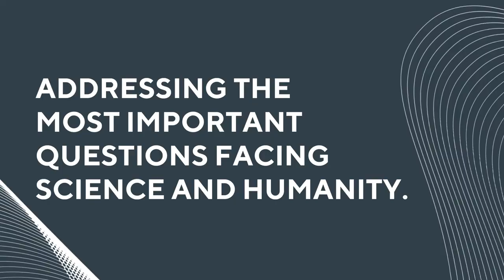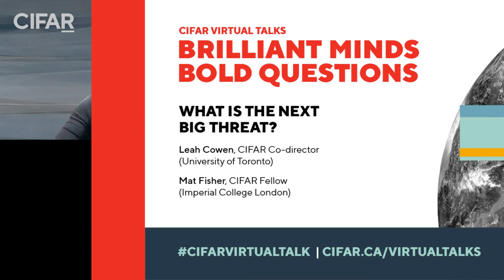What is the Next Big Threat? CIFAR Virtual Talk Brilliant Minds | Bold Questions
As the pandemic taught us, our interconnected world is fragile. As we begin to get COVID-19 under control and look to the future, what are the next big threats, and what if they come not from well-studied viruses or bacteria, but from little-known fungi? Two of the world’s foremost experts on fungal pathogens, Leah Cowen (University of Toronto) and Mat Fisher (Imperial College London), discuss how this long-overlooked kingdom may be harbouring our next greatest enemy.
Comme la pandémie nous l’a appris, notre monde interdépendant est fragile. Alors que la lutte contre la COVID-19 commence à porter ses fruits et que nous nous tournons vers l’avenir, quelles sont les prochaines grandes menaces? Et si celles-ci ne provenaient pas de virus ni de bactéries largement étudiés, mais de champignons peu connus? Deux des plus grands experts mondiaux en matière d’agents pathogènes fongiques, Leah Cowen (Université de Toronto) et Mat Fisher (Imperial College de Londres), discuter de la façon dont ce règne longtemps négligé pourrait héberger notre prochain grand ennemi.